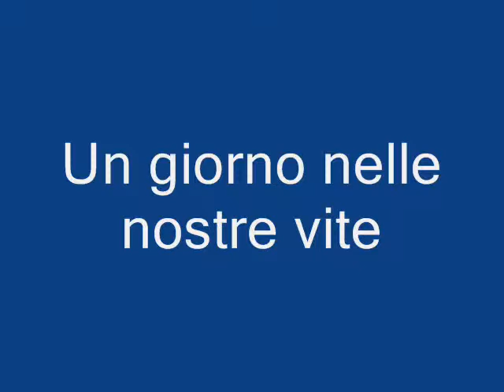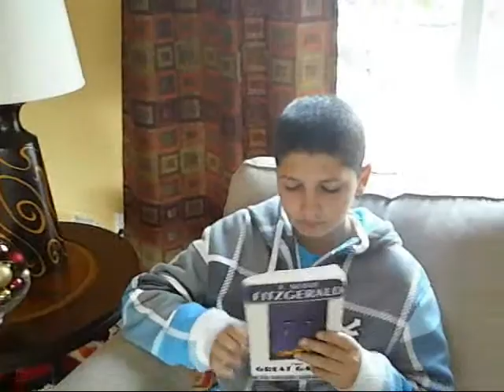Project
italian project